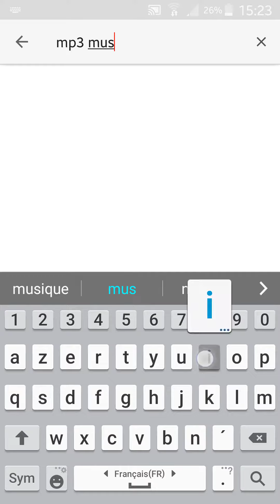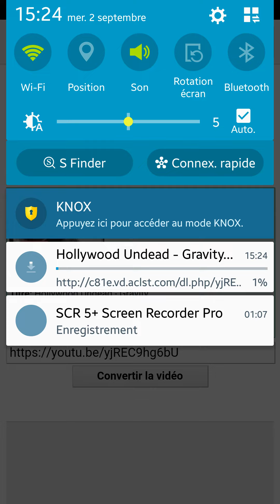Download MP3 Music YouTube on android 2015 [sans application]